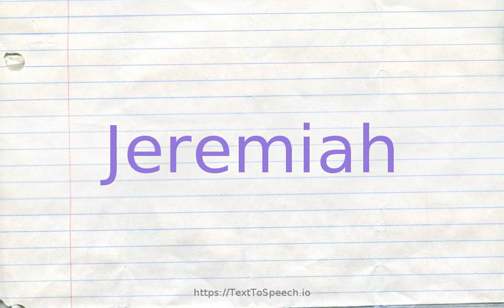How to pronounce jeremiah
Jeremiah definitions:
    (n): (Old Testament) an Israelite prophet who is remembered for his angry lamentations (jeremiads) about the wickedness of his people (circa 626-587 BC)